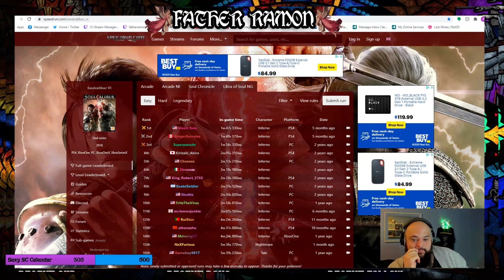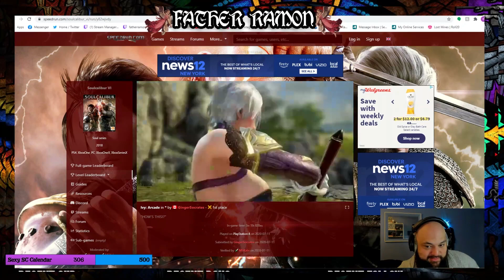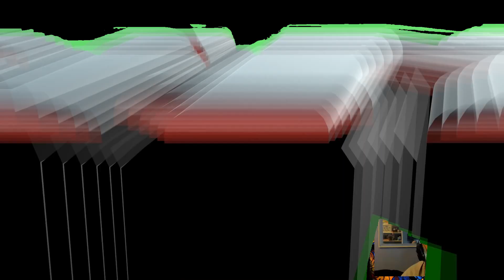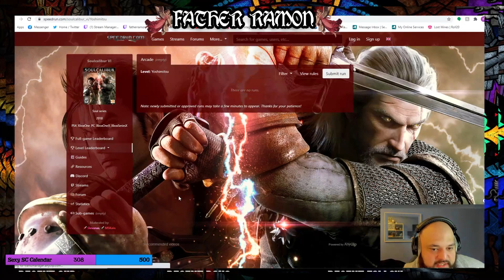Breaking Soul Calibur Records!